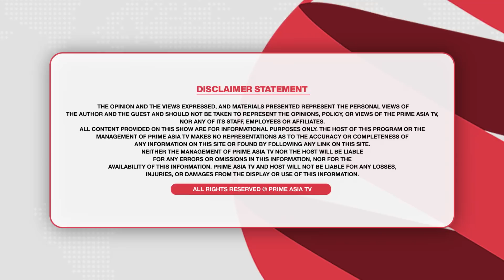Prime Hassian (43) || ਦਰਜੀ ਨੇ ਕੀਤਾ ਖੁਲਾਸਾ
Punjabi Comedy Lates | Punjabi Funny Scenes | Best Comedy Scenes Punjabi |Punjabi Comedy Scenes | Comedy Videos | Funny Video | Punjabi Movies Scenes

24 hours Local Punjabi Channel